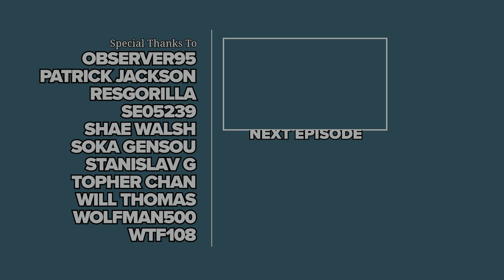Robocop: Rogue City 100% Cinematic Walkthrough (Extreme, All Achievs) 06 MANDATORY EVALUATION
I complete the game on Extreme difficulty (hardest) while picking up all collectibles (Notes, Training Disks, OCP Containers, and Omni Boards), completing all side objectives, unlocking all achievements, achieving "A" rank in all missions, and getting the best ending.

►►► TIMESTAMPS ◄◄◄

► NOTES

09:09 Health Insurance Information
12:51 Blue Brothers

► PCB OMNI BOARDS

06:23 Tier 1.0

► SIDE OBJECTIVE: GET WELL, LEWIS

09:21 Start
10:55 Officer Kowalsky
12:11 Officer Kurtz
14:43 Officer O'Neal
17:06 Sgt. Reed

► SCANS

10:25 Police Officer
10:33 Police Officer
10:43 Police Officer
10:51 Officer Kowalsky
22:57 Server
23:03 Server
23:15 Server
23:23 Malfunctioning Server

►►► BASIC INFO ◄◄◄

Game: Robocop: Rogue City (2023)
Developed by: Teyon
Published by: Nacon
Difficulty: Extreme (hardest)
Video Quality: 4K/60 FPS

◘ Complete the game on Extreme (hardest) difficulty.
◘ Pick up all collectible items (Notes, OCP Training Disks, OCP Containers, and Omni Boards).
◘ Unlock all achievements.
◘ Complete all side objectives.
◘ Get the "A" rank in all missions.
◘ Get the best ending.

►►► RESOURCES USED ◄◄◄

►►► GAME DETAILS ◄◄◄

RoboCop: Rogue City is a 2023 first-person shooter game developed by Teyon and published by Nacon. The game features an original storyline based on the RoboCop films, with Peter Weller reprising his role as the titular character. It was released for PlayStation 5, Windows, and Xbox Series X/S on 2 November 2023. Upon release, it received generally mixed reviews from critics.
RoboCop: Rogue City is a first-person shooter set in Old Detroit. Playing as RoboCop, the player must clear the city of criminals, conduct investigations, and can also give out parking tickets. The game is set in-between the films RoboCop 2 and RoboCop 3. Anne Lewis, RoboCop's police partner from the films, accompanies the player.

►►► CHAPTERS ◄◄◄

00:00 RoboCop's Evaluation
06:16 Auto-9 Motherboard
08:49 Lobby
09:21 Get Well Card
10:55 Get Well Card: Kowalsky
12:11 Get Well Card: Kurtz
14:43 Get Well Card: O'Neal
17:06 Get Well Card: Reed
18:40 Sgt. Reed's Office
21:47 Records Room